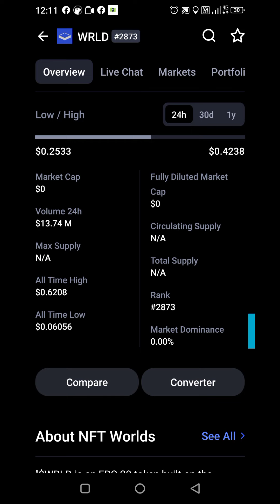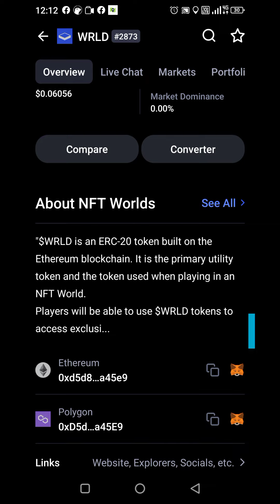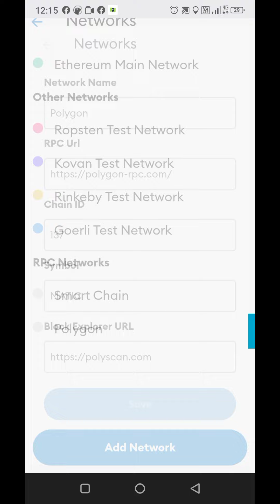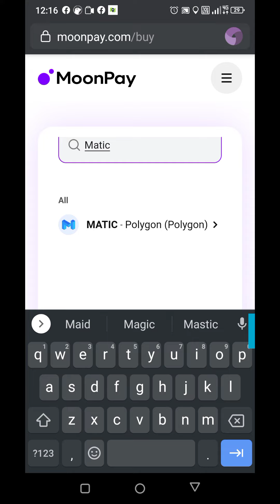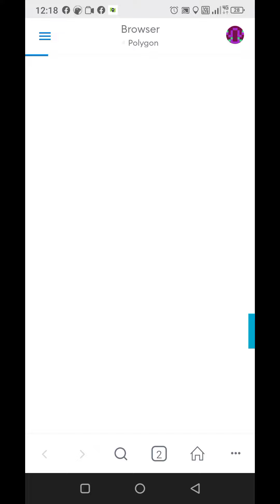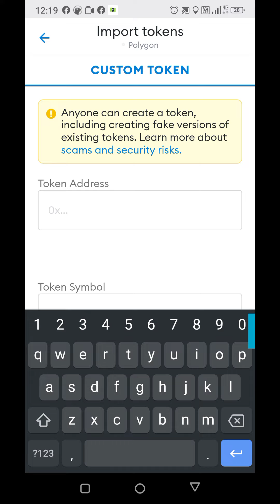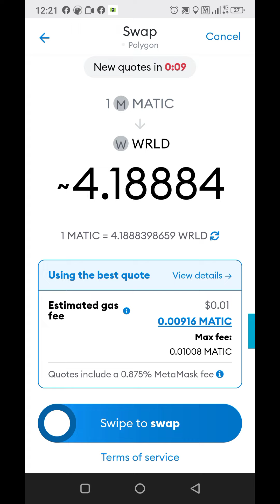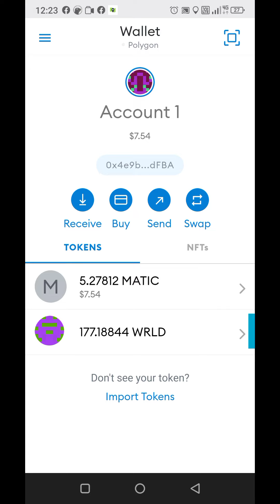NFT WRLD ~ Pay Pennies for Fees! How to Buy Using Matic on Polygon!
Who loves saving money? 🙋‍♀️🙋‍♀️🙋‍♀️

Paying Ethereum gas fees isn't a favorite thing for any of us. I do what I can to save my money from being eaten up with fees so I can have more to invest! I watch for when the gas fees go down, and I also use cheaper currencies whenever possible.

NFT Worlds token is typically purchased with Eth, but it's also possible to do it in Polygon! Pennies for fees!!

I buy Matic right from Moonpay and it goes straight into my MetaMask Wallet. No swapping needed! You can use it for other coins and wallets too. However, you can't get WRLD from Moonpay. Next step is buying it right in MetaMask.

📣📣 I forgot to mention, do not use all your Matic when you buy the token, KEEP SOME FOR GAS FEES. Fees are so low, but if you don't have any you can't transact in the network!
📣📣Also, there is an airdrop on Feb 28th for FT World holders (not this token, the  NFT) and there will be a dip for the token when that happens. Be prepared. I am long-term holding so the ups and downs are ok with me, and I take advantage of dips like this and buy more!

NOT FINANACIAL ADVICE! DO YOUR OWN RESEARCH!! DYOR!

Add Polygon network to your MetaMask.
Enter in the Polygon/Matic Mainnet settings as follows:

Network Name: Polygon

ChainID: 137

Symbol: MATIC

WRLD token contract address
0xD5d86FC8d5C0Ea1aC1Ac5Dfab6E529c9967a45E9

Matic ~Polygon

We are 2 freedom lovin' gals obsessed with helping others UnPlug from the $ystem, and sharing how we escaped through our own personal journeys. We would like to welcome you into our world a bit deeper and let you know who we are, what our passion and mission is, and how we are changing the loves of many.

The ONLY free speech platform that we love - Gab.com/libertyladies